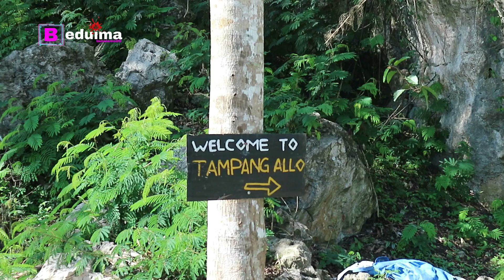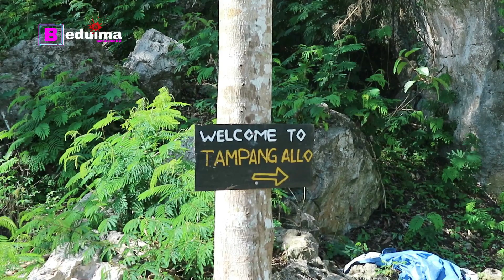Agar Aman, Kuburannya Para Bangsawan Toraja Disimpan Dalam Goa, Banyak Hartanya ??